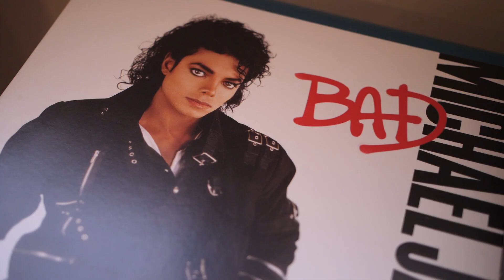111A Gibbes Street, Rockdale